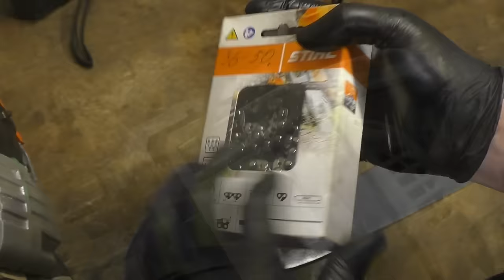Restoration Old Rusty Gasoline ChainSaw | Restoring Petrol Chain Saw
Hello. In this video I restored Rusty Gasoline ChainSaw.